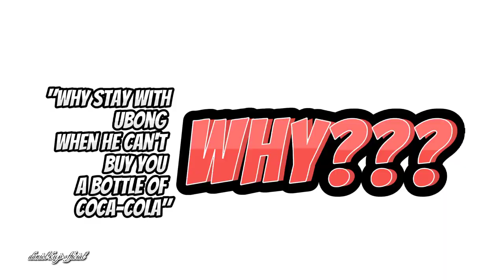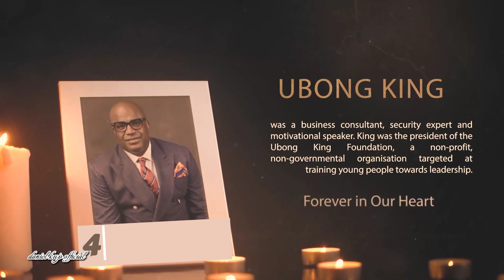Ubong King: From Rejection to 5 Million Dollars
If you want to win tomorrow, pay attention to your customers, products, and opportunity. - Ubong King. Credits to Ubong T. King, his Wife: Amb. U. Ivy-King and others that made this video a success. I appreciate you all cos, without you, my video is incomplete. !

🔴  @danielkujoofficial — adding profit to your life…
On this channel, I talk about motivationalstories productivitytips relationshiptips youtubetips, and other helpful content for growth and inspiration.

Some links you may find within my videos or channel description posts may be affiliate links, meaning if you purchase something through them, I will receive a little commission without any additional cost incurred to you.

🌟🌟🌟🌟🌟 MUSIC LICENSES:
CreatorMix.com